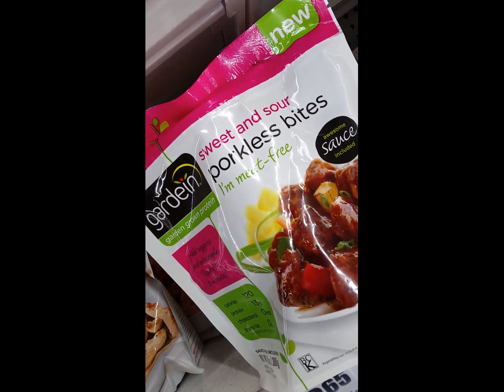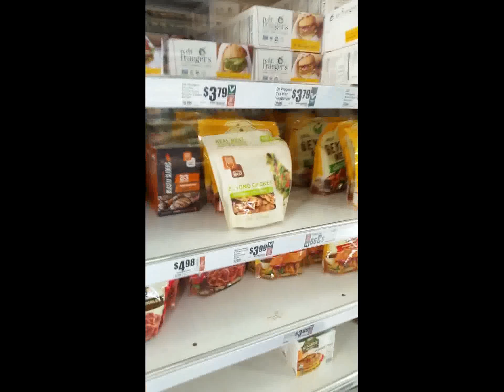New Mom Getting fit